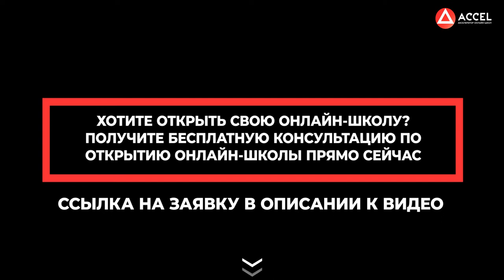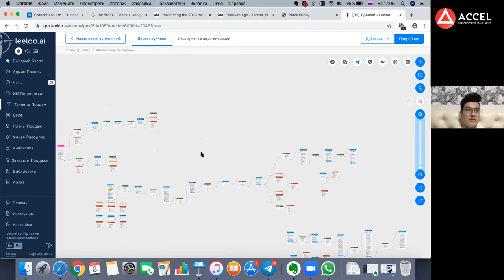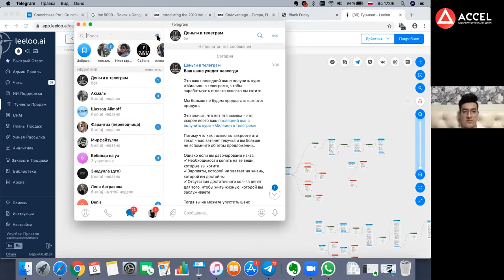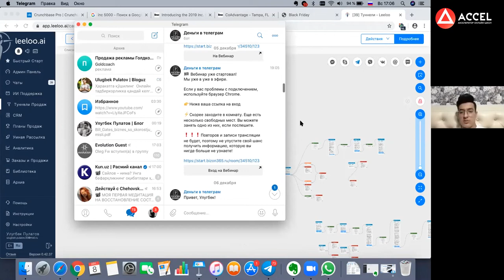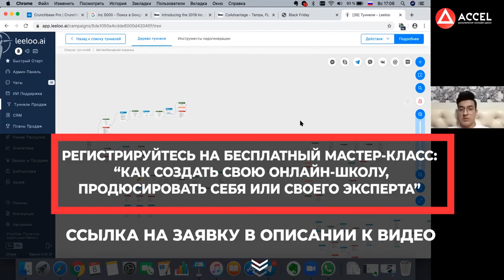Как заработать на Telegram-каналах и онлайн-образовании? Воронка продаж через чат-боты для бизнеса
Привет, друзья! Сегодня в эфире запись скайпколла с Улугбеком Пулатовым, резидентом Акселератора и предпринимателем.
Улугбеку всего 19, а он уже миллионер и один из самых молодых резидентов Акселератора. Сейчас он владеет онлайн-школой по заработку на Telegram, где учит людей не только запускать, но и мощно раскручивать каналы.
2 года назад Улугбек монетизировал свой канал за счет продажи рекламы и стал думать о том, как ему пробить финансовый потолок. Посмотрев на других блогеров, он понял, что для хорошего заработка нужно выпускать инфопродукты.
В 17 лет Улугбек уже хорошо понимал алгоритм продвижения и запуска канала в Телеграм, поэтому решил запустить свой обучающий курс по заработку.
В этом видео Улугбек расскажет, как он делал свой первый самостоятельный запуск и прогревал аудиторию, не имея бюджета, какие инсайты ему подарил Акселератор и почему важно ставить перед собой цели, прежде чем идти в предпринимательство.
Улугбек объяснит, что такое текстовые вебинары и как они проходят, в чем их преимущество перед живыми, как работают чат-боты в тоннельных продажах и почему для масштабирования бизнеса нужны цифры, а не деньги.
Обязательно лайкните это видео и поделитесь ими с друзьями — пример Улугбека показывает, что стать миллионером может каждый, независимо от возраста.